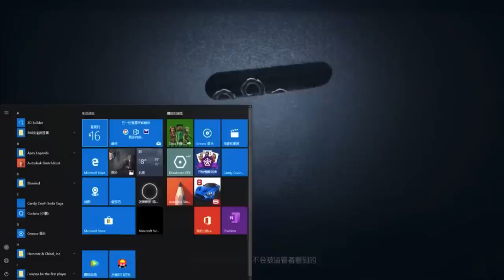【战旗、Alex】第五人格 (2019-06-16-1)排位